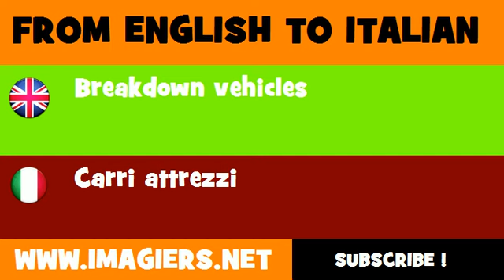How to say Breakdown vehicles in Italian